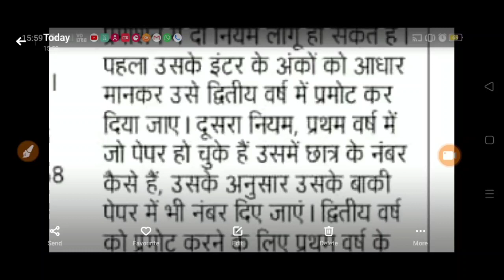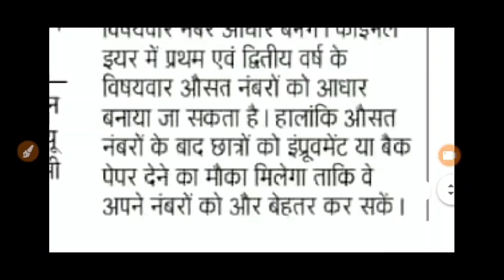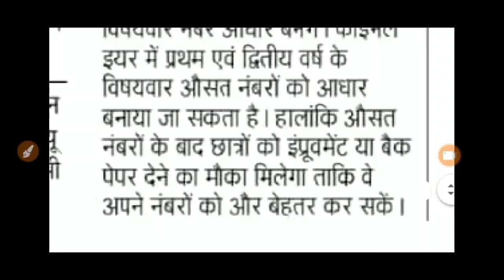University exam latest news !!All university exam canceled !! Student pramoted latest news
दोस्तो आपको हमारी वीडियो अगर पसंद आये तो हमारे वीडियो 👍👍को लाइक👍👍 करे! और अपने मोबाइल पर हमारी वीडियो सबसे पहले देखने के लिए #👉🔔🔔🔔👈# को जरुर दबाये!

bundelkhand university
jhansi exam date 20o20
bundelkhand university
bundelkhand university news
bundelkhand university exam
news
bundelkhand university exam
bundelkhand university exam
date 20200
bundelkhand university
jhansi news
bundelkhand university
jhansi result 2019
bundelkhand university
jhansi bsc agriculture
bundelkhand university news
today
up university exam news
up university exams
2020 today
up university exam breaking
news
up university
2020
up university exam 2020
latest news
college exam honge ya nhi,college exam honge ya nhi 2020,rajasthan me college exam honge ya nhi
Delhi University
Haryana University
Maharashtra University
Karnataka University
Bihar University
MP University
UP University
Chattisgarh University
Odisha University
Gujrat University
Punjab University